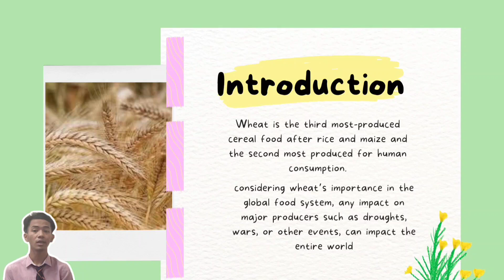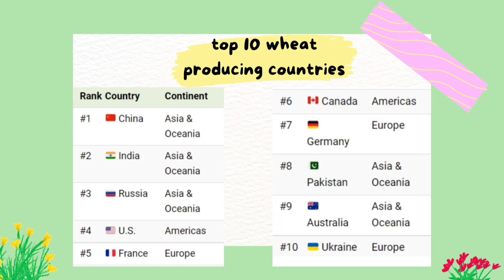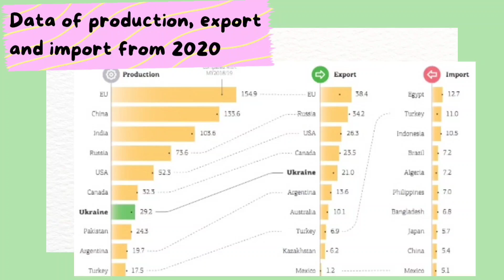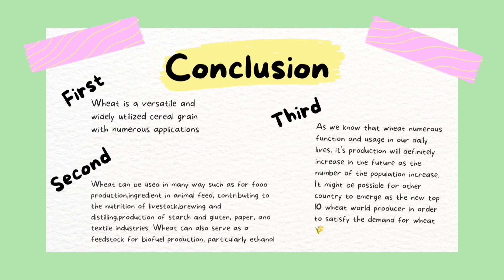TOP 10 World's WHEAT Production Countries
MOHAMAD AKMAL ALIFF BIN KARIM 066117